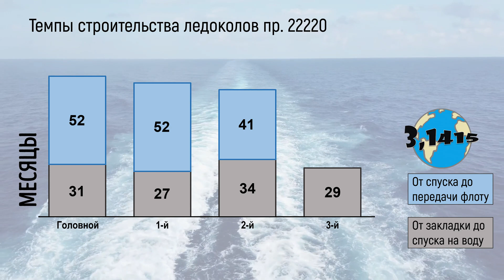Обзор атомного ледокола пр. 22220 "Арктика" (ЛК-60Я)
Ледоколы проекта 22220 (ЛК-60Я) "Арктика" - уникальные двухосадочные атомные ледоколы. Благодаря использованию переменной осадки ледоколы типа "Арктика" могут эффективно работать как на глубокой воде, так и на мелководье в руслах сибирских рек.  Это позволяет заменить проекту 22220 сразу два типа ледоколов, "Арктику и "Таймыр". Иногда, данный тип ледоколов называют ЛК-60Я, что расшифровывается как ЛедоКол мощностью 60 МВт с Ядерной силовой установкой, в дальнейшим они получили название "Арктика".

В этом видео:
00:00 начало
00:17 характеристики
01:10 развитие проекта
02:50 контракты
03:17 судостроительные заводы
03:28 представители проекта
03:54 темпы строительства
04:12 это интересно